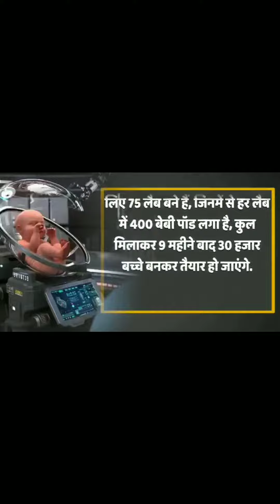फैक्ट्री में बनेगा अब बच्चा !! आग्यी नई तकनीक !! वीडियो जरूर देखें !! भविष्य में कैसे होंगे बच्चे !!